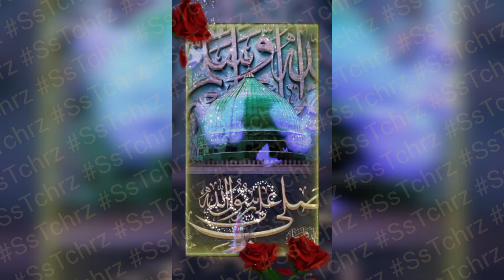SsTchrz | Rajab Ka Teesra Jumma Mubarak | Assalam Alaikum | WhatsApp Status